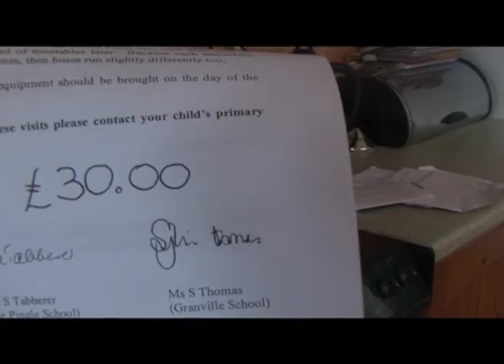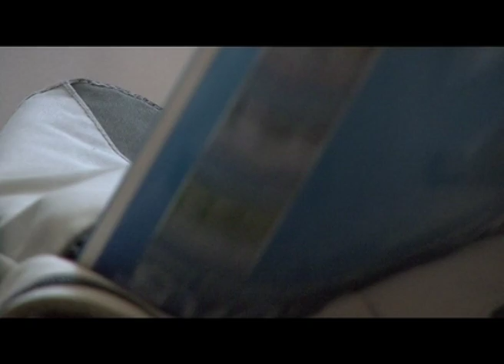Re Living - Short Film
This was a college assignment to make a short film. The film is based upon an event that is repeated from three different peoples perspectives. At the end of the film everything from all of the characters perspectives comes together and we discover what the film has been building up too.